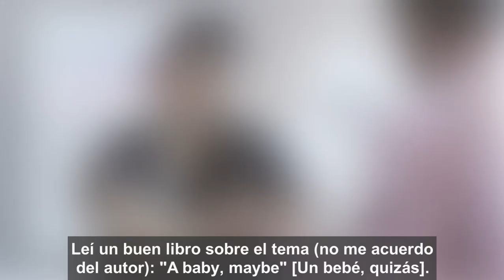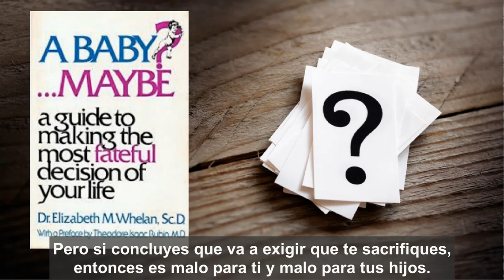¿Se puede ser un verdadero Objetivista y un buen padre al mismo tiempo?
¿Puede uno ser un verdadero Objetivista y un buen padre al mismo tiempo, o es ser un buen padre esencialmente algo altruista?

Podcast de Leonard Peikoff: Respuestas filosóficas a situaciones prácticas